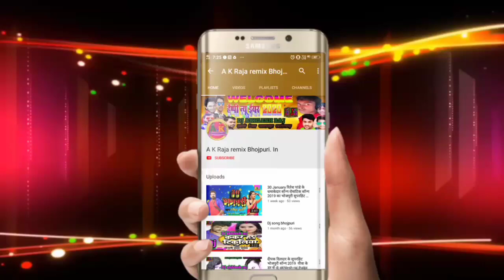||Jarhadih School Vidai Vidai Video|| 27_02_2020 जरहाडीह स्कूल विदाई समारोह कार्यक्रम jharhadih